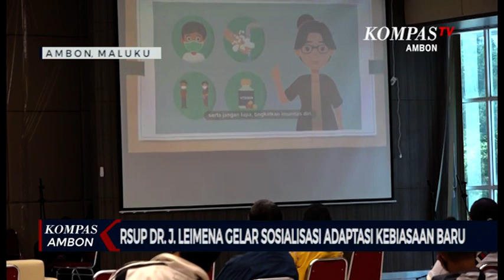RSUP dr. J. Leimena Gelar Sosialisasi Adaptasi Kebiasaan Baru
AMBON,KOMPAS.TV-RSUP dr Leimenna Ambon menyelenggarakan sosialisasi adaptasi kebiasaan baru dalam pelayanan kesehatan di lingkungan rumah sakit, dengan melibatkan tokoh agama dan unsur masyarakat sekitar wilayah rumah sakit.

Dengan adanya wabah covid ini, masyarakat perlu diberikan sosialisasi untuk memahami kebiasaan baru sehingga diharapkan mampu menekan perilaku masyarakat yang kerap mengabaikan protokol kesehatan selama masa pandemi korona.